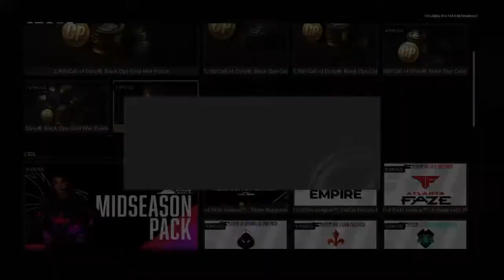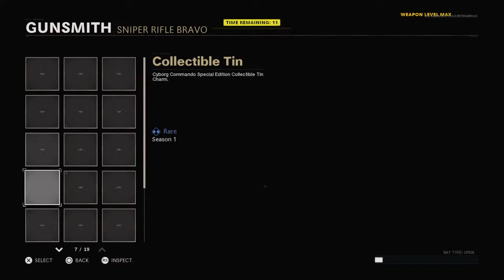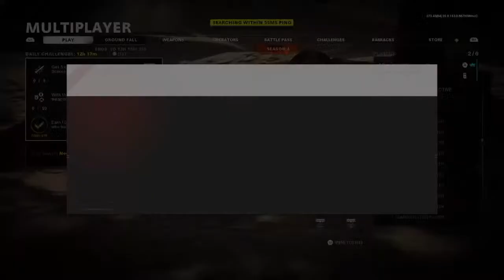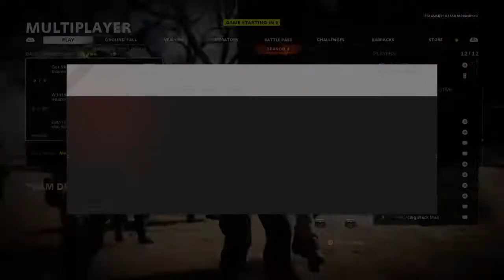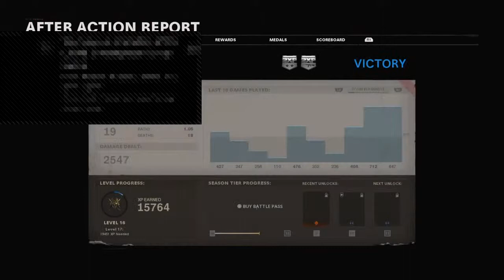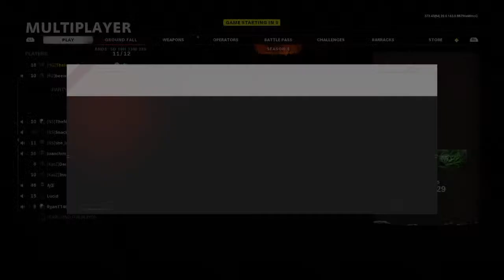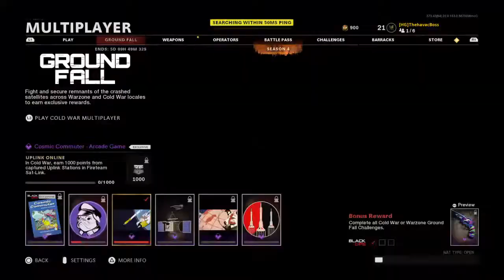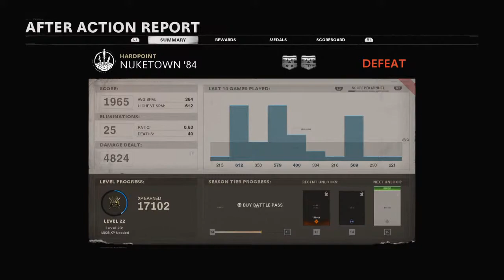Unlocking The New Nail Gun&MG82 in ColdWar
Like sub share the video enjoy and help me get 1000subs by the end of 2021 plzzz guys